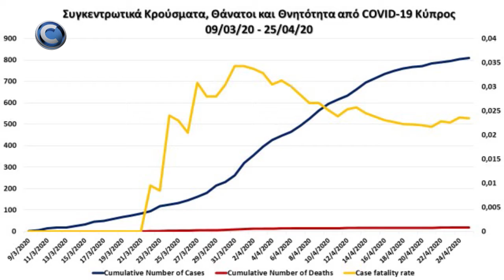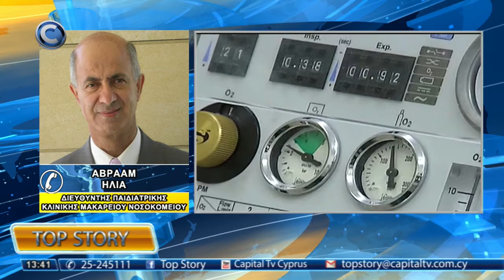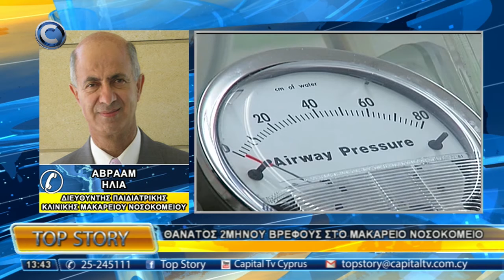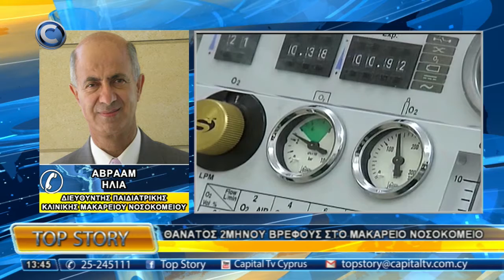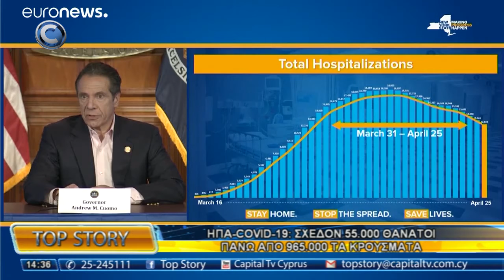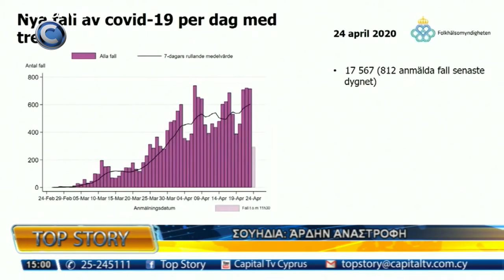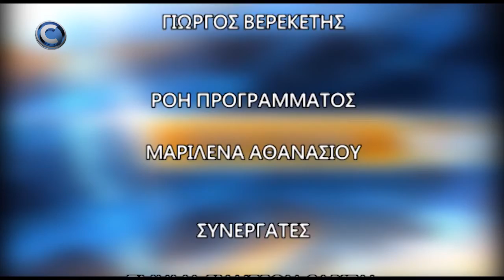TOP STORY 27/04/20